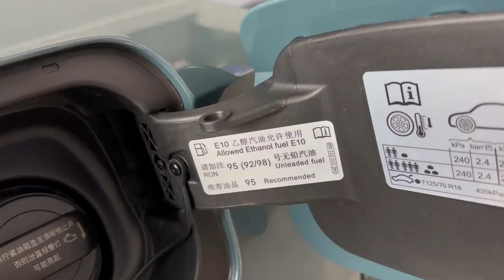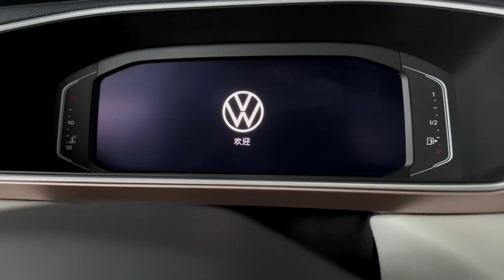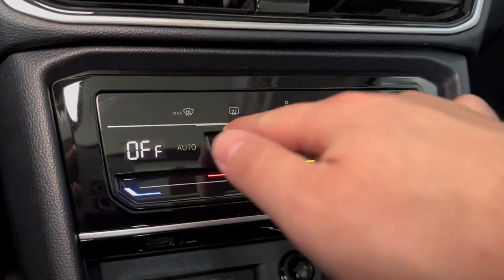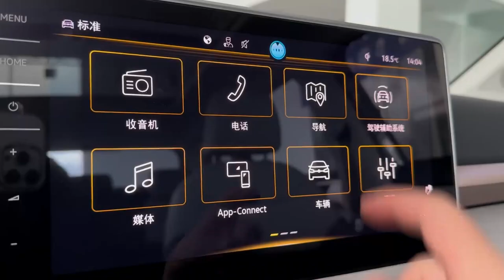Volkswagen Tharu New 2023 in-depth Walkaround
The Volkswagen Tharu stands out as a remarkable compact crossover SUV that has captured the attention of automotive enthusiasts worldwide. This versatile vehicle is proudly manufactured and marketed by the renowned brand, Volkswagen, known for its commitment to excellence and innovation in the automotive industry.

One of the key highlights of the 2023 Tharu lies under its hood, where drivers have the privilege of choosing between two engine options. The first option is the all-new 1.5-liter TSI EVO II turbocharged four-cylinder engine, an upgrade from its predecessor, the 1.4-liter turbo. This powerful engine generates an impressive 160 PS, ensuring a thrilling driving experience on various terrains. Moreover, with a torque output of 250 Nm, the Tharu boasts exceptional performance and responsiveness.

When it comes to transmission choices, the 2023 Tharu offers flexibility to suit different driving preferences. Customers can opt for either a 6-speed manual transmission, providing a more engaging and hands-on driving experience, or a 7-speed dual-clutch gearbox, known for its seamless and efficient gear changes.

The dimensions of the Volkswagen Tharu further complement its practicality and adaptability. With a wheelbase measuring 2,690 mm (105.9 inches), the Tharu provides a stable and comfortable ride, enhancing passenger comfort during long journeys. The overall length of 4,465 mm (175.8 inches) ensures ample interior space, accommodating passengers and cargo with ease.

Additionally, the Tharu boasts a width of 1,841 mm (72.5 inches), contributing to its road presence and confident stance. The height of the Tharu ranges from 1,602 mm to 1,635 mm (63.1 inches to 64.4 inches), providing a suitable height range for drivers and passengers alike.

In conclusion, the 2023 Volkswagen Tharu is a standout model in the compact crossover SUV segment, offering a harmonious blend of performance, versatility, and practicality. With its refined engine choices, transmission options, and well-designed dimensions, the Tharu is undoubtedly an appealing choice for those seeking a thrilling and comfortable driving experience in a compact yet capable vehicle.